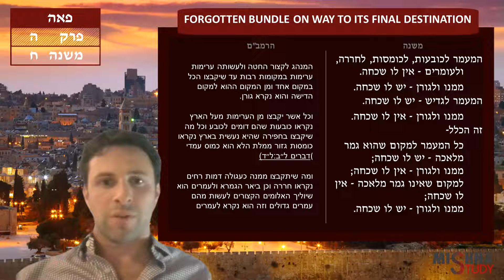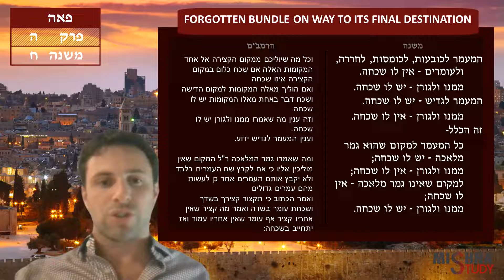Peah 5:8 "Forgotten Bundle on Way to its Final Destination" | Jesse Salem | Mishna Study